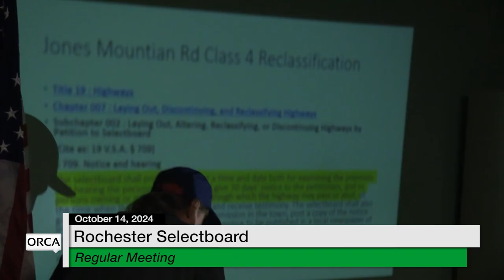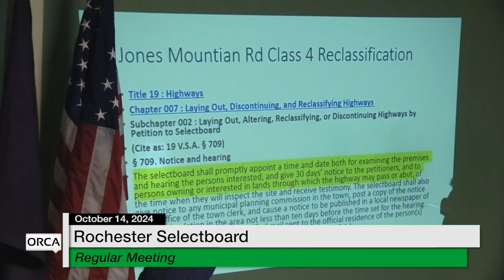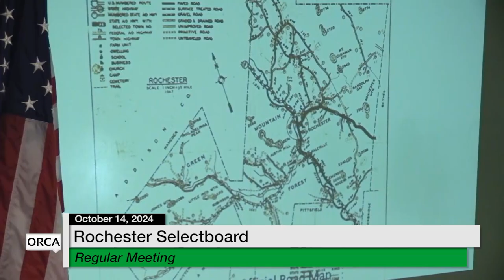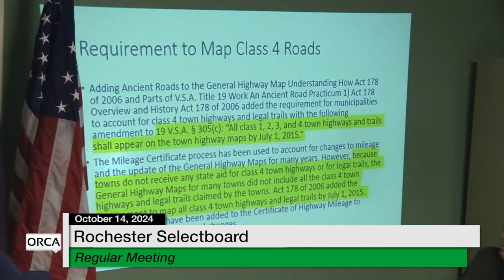Rochester Selectboard - October 14, 2024 [ROS]